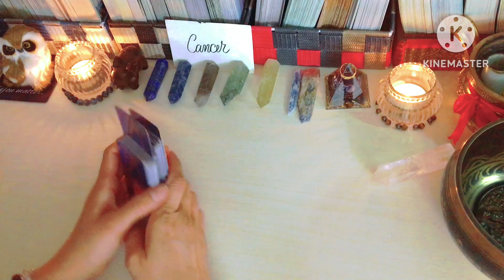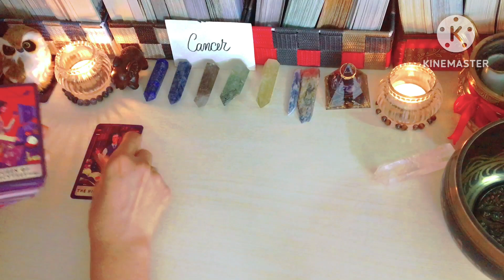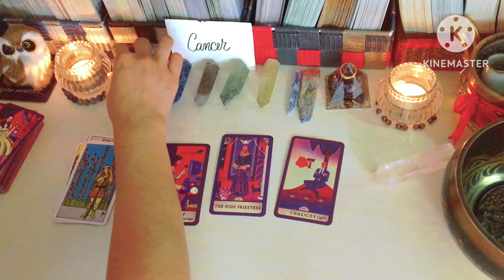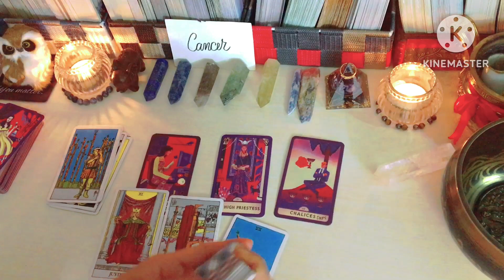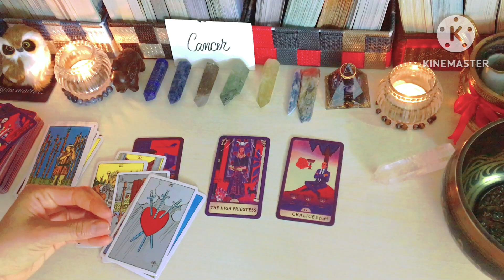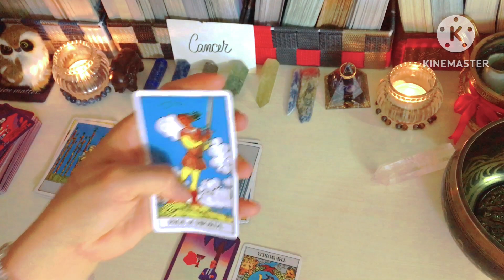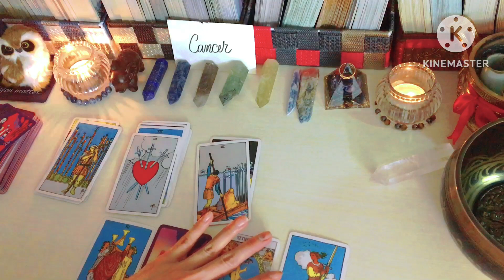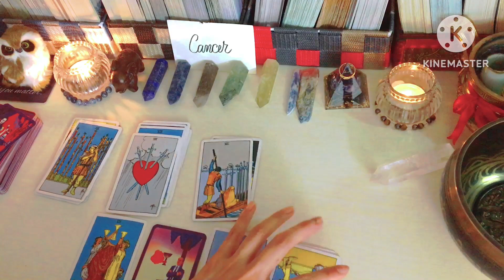Cancer ♋️ Energy "DELAY"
Thank you for dropping by in my channel ,to all my subscribers ,a new subscibers and to all cross watchers thank you very much .
To all interested for a reading from me i have a option that you may like please check it out.I accept reading here in japan and from the phillipines.As of now to others country just wait i need to study more how to access about @ayment how to do it,please give me a time.
To all the people i`ll read it already from the Philippines ang from Japan ,Thank you very much for Trusting me and believing my ability and thank you so much that you loved my reading to all of you.

NOTE;
TRUST THE TAROT READER,DON`T BLOCK YOUR ENERGY TO READ IT CLEAR.IF YOU HAVE NO TRUST AND HAVE DOUBT IT`S BETTER TO NOT CONTINUE IT.

Im the only one who read your card that jumping up.The Tarot spread that i will do is maybe it`s your past ,current or not yet happen in you.That only the energy that you put in the card or the energy that i recieve from you.

All i nedd is your ;

NAME + MIddle name and FAMILY NAME.
DATE OF BIRTH if needed to pick it clearly your energy.

Because theres so many people in the worlds that have a same name.
Please don`t tell me a lie about your inpormations,make sure that your information is safe from me.If your informations is not true ,the reading that i read to you is not resonate to you.You know in yourself WHY it happen.

To Japan;

2000yen     40mins.Tarot Spread card(no question allowed)kung ano lang ang
2800yen     spread card 60mins. +2 questions 1 Day Waiting

3000yen    Tarot Spread card (no question allowed)kung ano lang ang
3800yen      Tarot Spread card 60mins. + 2 questions

To Philippines;

1100pesos   Tarot Spread card 40mins.(no question allowed)kung ano lang ang
1500pesos   spread card +2 questions 1 Day Waiting

1400pesos     Tarot Spread card 40mins.kung ano lang ang
2000pesos     Spread card 60mins. +2 questions

 Thank you and I love you in advance.